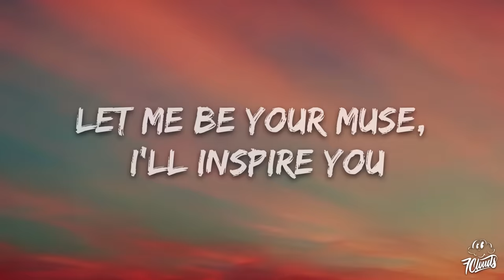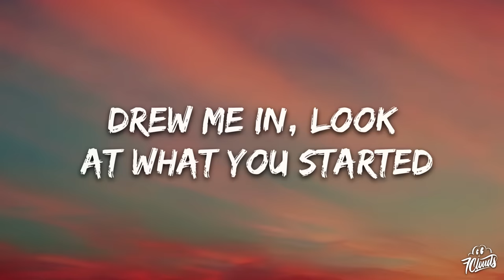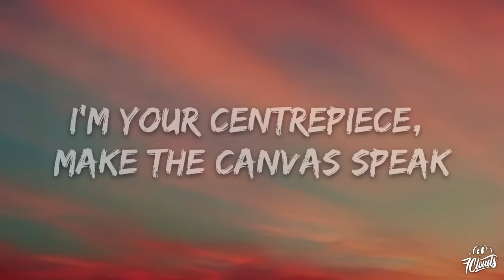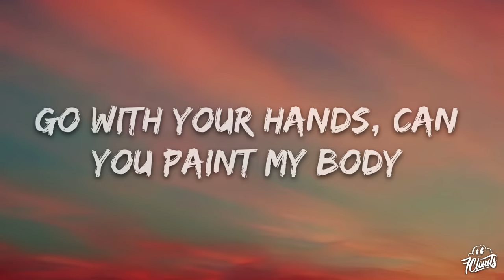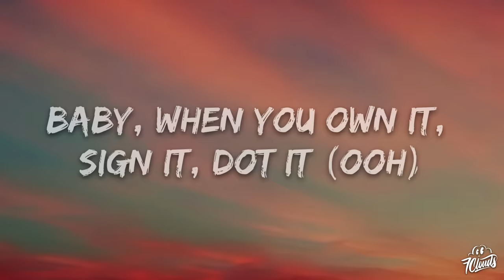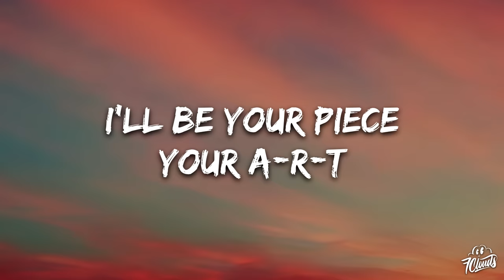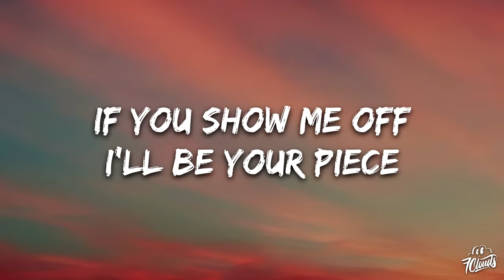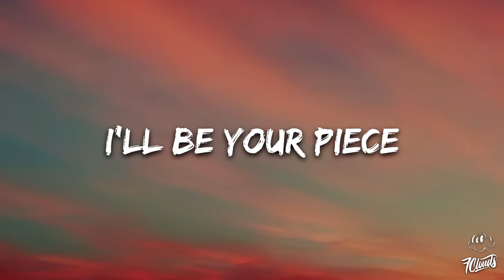Tyla - ART (Lyrics)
🎤 Lyrics: Tyla - ART

[Verse 1]
Ain't this what you came to see?
Let me be your muse, I'll inspire you
In ways you won't believe (Oh, woah)
Fifty shades and hues, tailor-made for you

[Pre-Chorus]
Drew me in, look at what you started
Go with your hands, can you paint my body? (Body)
Go 'head and brush up on me
Baby, when you own it, sign it, dot it (Oh, woah)

[Chorus]
I'll be your piece
I'll be your peace
Your A-R-T
Study my face (Face), frame (Frame)
Put me on the wall
Above the stair (Stair) case (Case)
If you show me off
Your A-R-T

[Verse 2]
Fresh out the gallery
Can you handle me? Handle me carefully
I'll be yours to keep (I'll be yours)
I'm your centrepiece, make the canvas speak

[Pre-Chorus]
When you drew me in, look at what you started
Go with your hands, can you paint my body (Paint my body)
Baby, when you own it, sign it, dot it (Ooh)

[Chorus]
I'll be your piece (I'll be your)
Your A-R-T
Your A-R-T

[Outro]
Your A-R-T